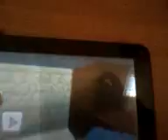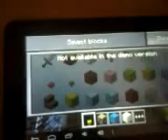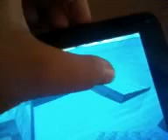la mia casa ideale su minecraft demo(pochet edition)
Ciao a tutti,oggi voglio farvi vedere cosa faccio io di solito su minecraft demo. il video l'ho fatto col mio telefono, ecco perchè si vede un p'o male;il video ambientato nel mio tablet che non'è il massimo,vi mostra cosa potete fare su minecraft demo pochet edition , con qualche trucco per essere protetti dagli zonbie ; spero che il vidio vi piaccia e alla prossima. a dimenticato per qualunque dubbio commentate e mettete mi piace